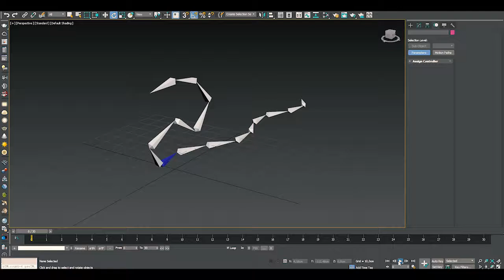Live or Die: animation of a snake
A giant zombie-snake is coming to Live or Die very soon! 🐍 This'll come as an easter egg for one popular game loved by many gamers. Have you guessed already what game we're talking about? )
В скором времени мы добавим в Live or Die гигантскую зомби-змею! 🐍 Это будет нашей пасхалкой к одной известной и многими любимой игре. Уже догадались, о какой игре идет речь? )